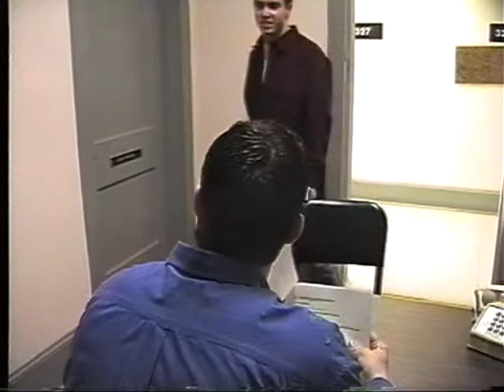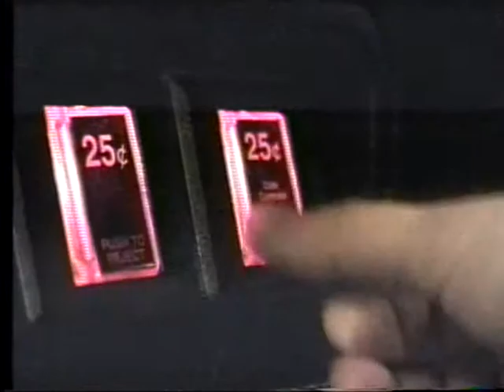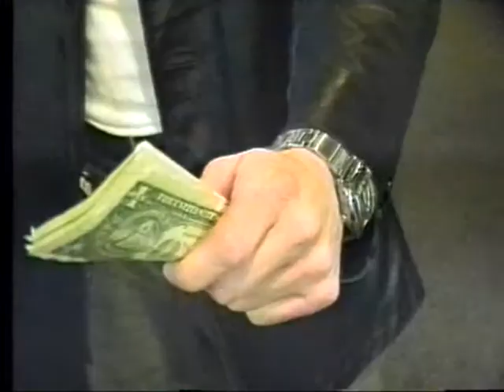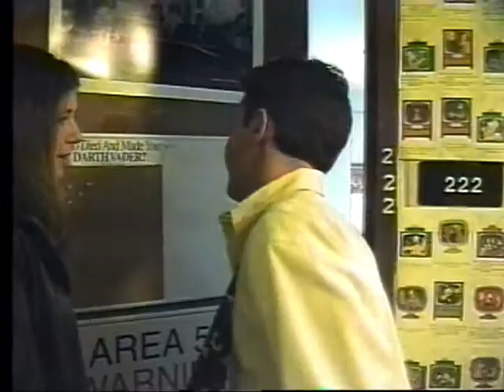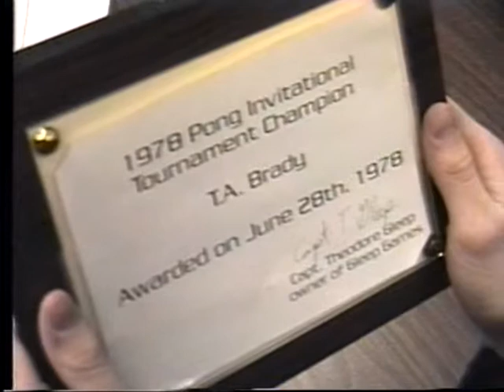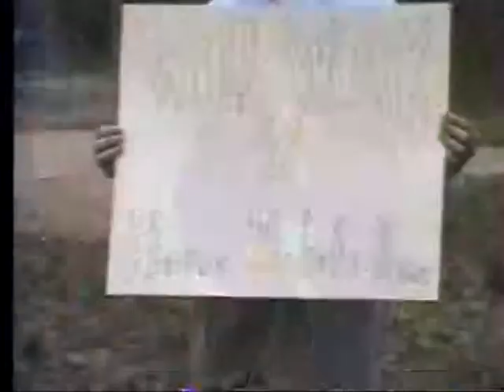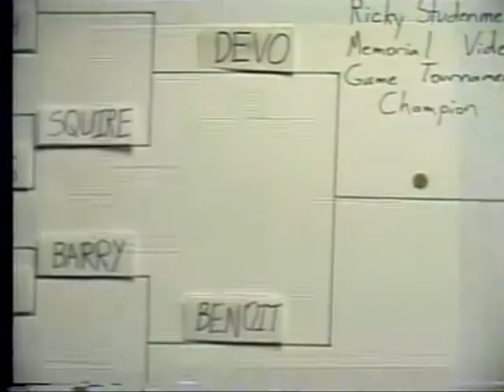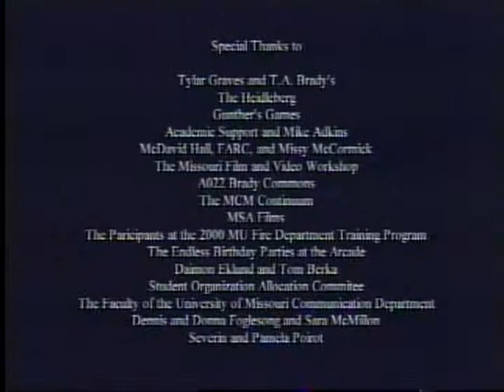The Games We Play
When a college student runs afoul of the mob, he must enter a video game tournament to set things right. In the game of life there is no reset button.  A film by S. Justin Poirot.  Originally released April 14, 2000 at the University of Missouri - Columbia.  If you wish to support this film and the film makers you can purchase or rent this film digitally at:

Amazon Instant Video